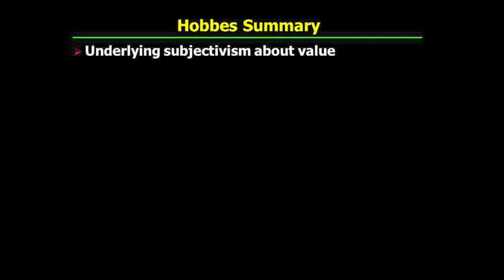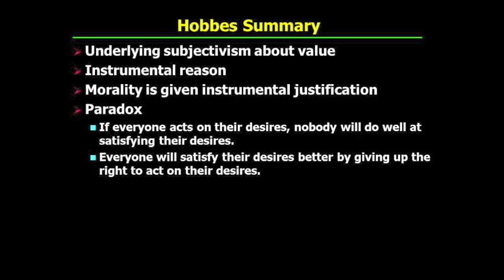PHI321_Mandle_13_Part4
Hobbes's "Leviathan": The Commonwealth III